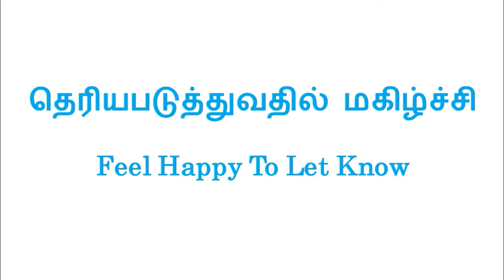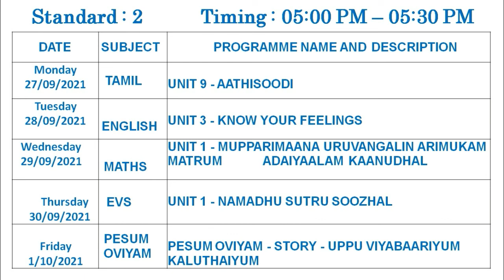kalvi tv time table for 2nd standard, kalvi tholaikatchi 2nd std September month time table